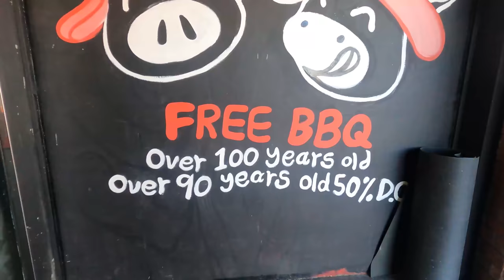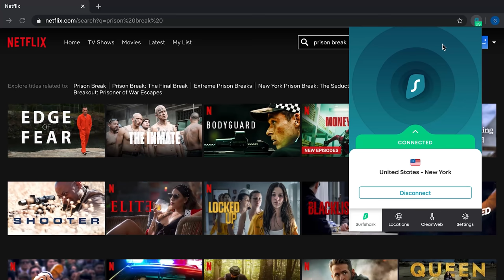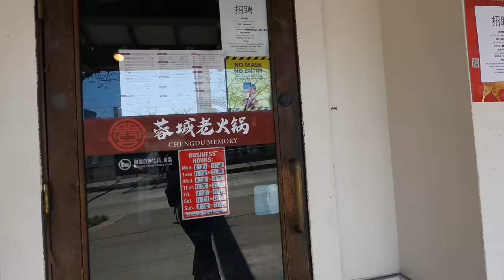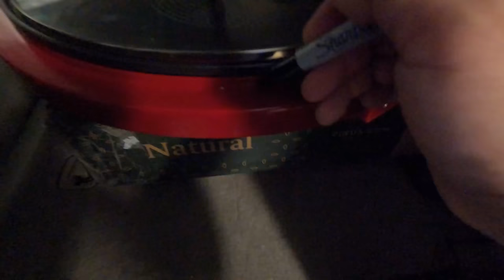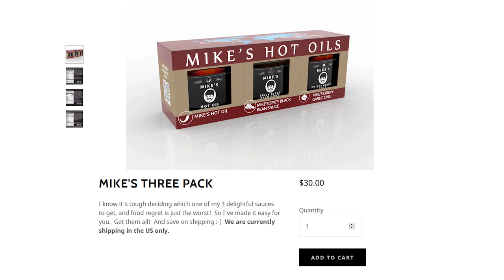BEST CHINATOWN HOTPOT & Selling EVERYTHING I OWN in Seattle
Finally leaving Seattle after 2 years and making my move to Texas! Before I go had one final hotpot place to try in Seattle

Restaurants I went to:
Cast Iron 3
Chengdu Memory
 520 S Jackson St, Seattle, WA 98104
Mikes Noodles
 418 Maynard Ave S, Seattle, WA 98104
Pho Bac